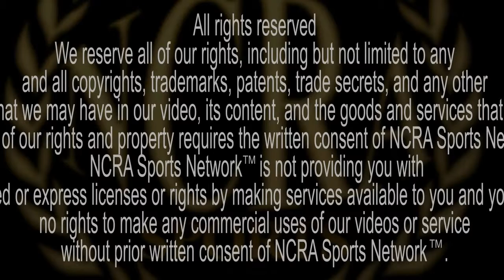Larry Blustein - Miami Herald - Interview